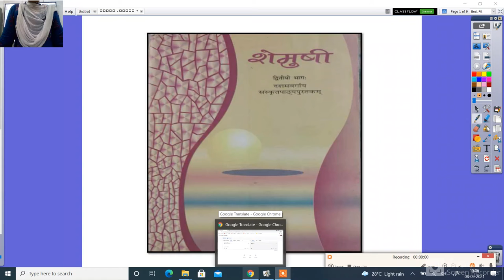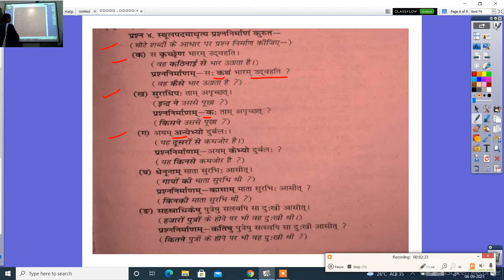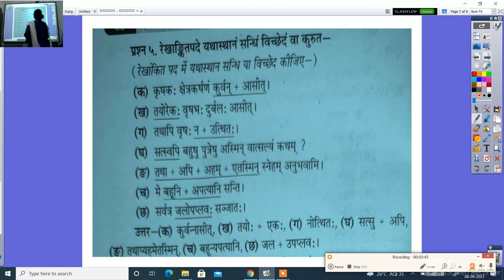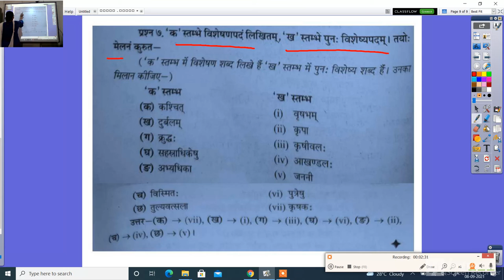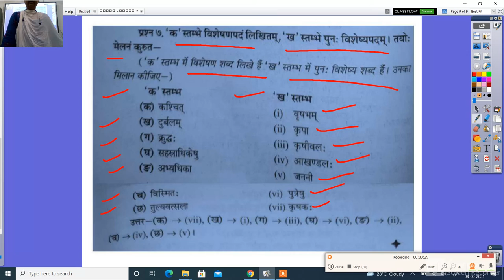कक्षा दसवीं संस्कृत पाठ 5 जननी तुल्यवत्सला प्रश्न उत्तर